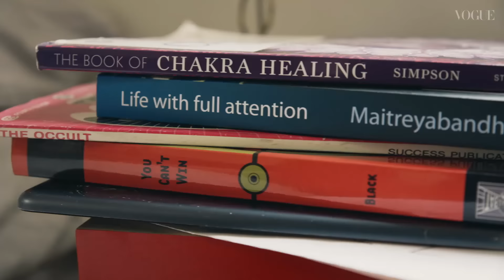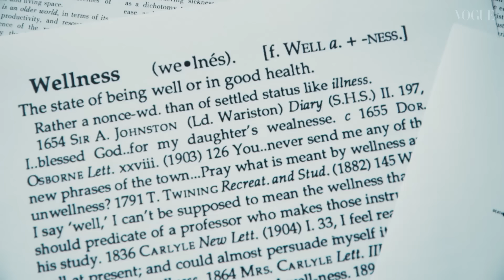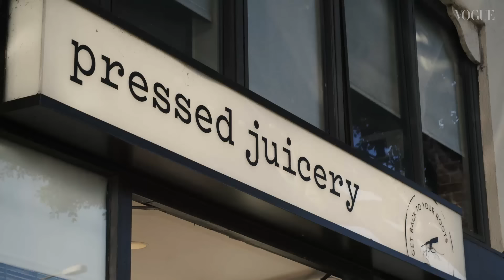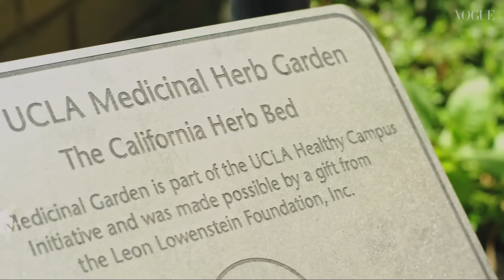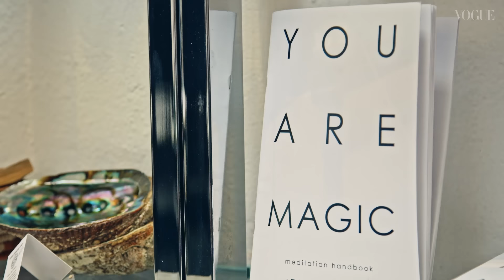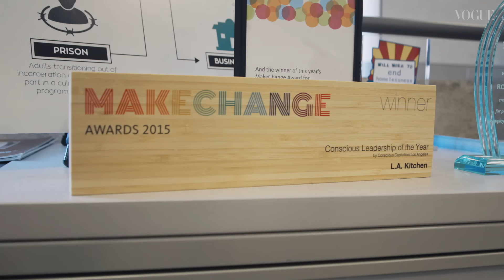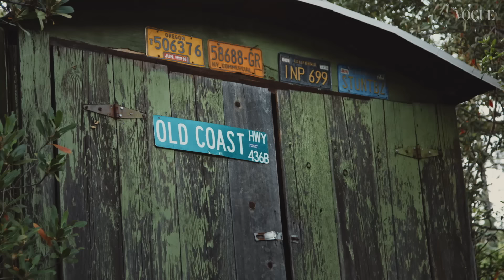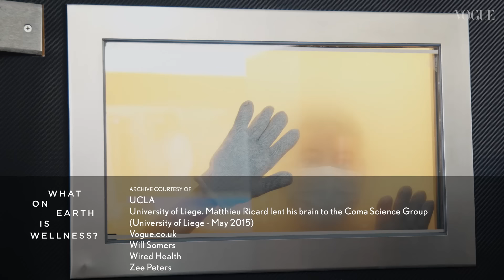Camille Rowe Asks What on Earth is Wellness? | British Vogue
What on Earth is Wellness? In British Vogue's full-length documentary, join Camille Rowe as she meets John Travis, a key part of the original ‘Wellness’ movement that emerged in 70’s California, Andy Puddicombe of Headspace, Kate Shela from 5rhythms and many more. The French-American model explores the modern craze for ‘wellness’, finding out how to genuinely improve your health and happiness - by learning about what is actually helpful.